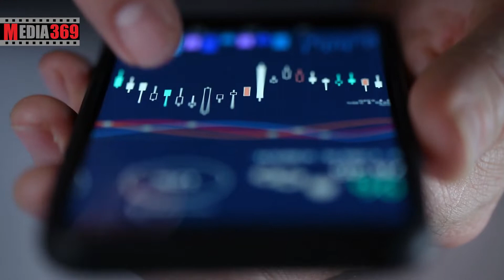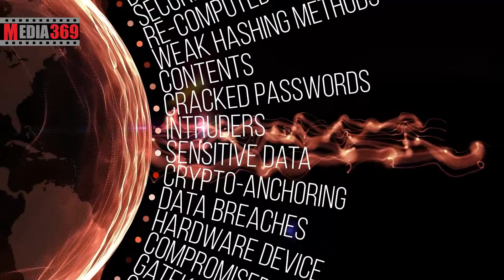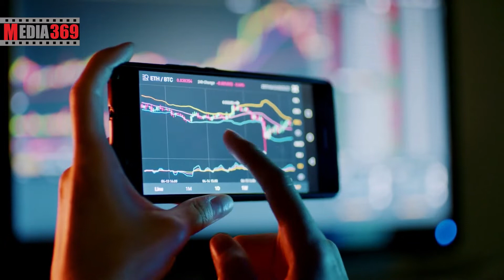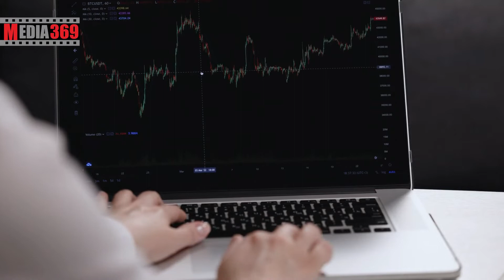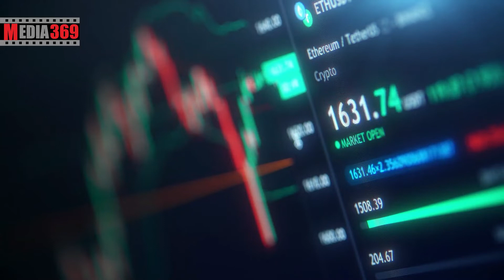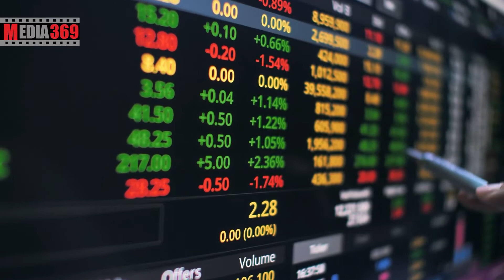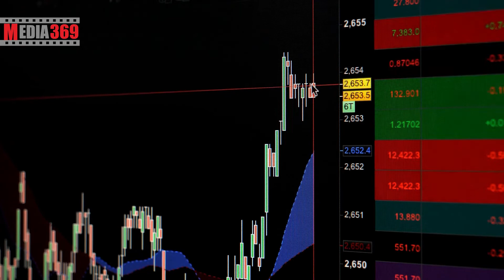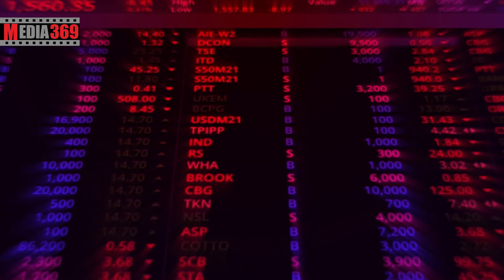نتایج توکن‌سوزی عظیم بیبی دوج کوین Babydogecoin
تاثیر توکن سوزی بیبی دوج کوین بر ارزش بازار و قیمت این توکن
توی این ویدیو به این سوالات پاسخ می دهیم:
توکن سوزی بیبی دوج چیست؟
نتایج توکن سوزی بیبی دوج چیست؟
دلایل توکن سوزی بیبی دوج چیست؟
آینده بیبی دوج چگونه پیش بینی می شود؟
آیا بیبی دوج پامپ می کند؟
قیمت بیبی دوج چقدر است؟
توکن سوزی عظیم بیبی دوج چیست؟
آیا بیبی دوج توکن ایلان ماسک است؟
آینده بیبی دوج کوین چیست؟
چرا بیبی دوج محبوبیت بالایی دارد؟
پیش بینی قیمت بیبی دوج کوین چیست؟
دلایل رشد بیبی دوج چیست؟
صرافی اختصاصی بیبی دوج کوین چیست؟
توکن سوزی بیبی دوج چگونه انجام می شود؟
C بیبی دوج DEX با قابلیت توکن ‌سوزی راه‌ اندازی می ‌‌کند
بیبی دوج رسماً برنامه راه‌اندازی، صرافی غیرمتمرکز خود را اعلام کرد. همانطور که در تویت آمده است، بیبی دوج در راه‌اندازی صرافی غیر متمرکز مورد نظر، ویژگی‌های منحصر به فردی مانند افزایش کاربردها و سوزاندن توکن‌ها را در نظر گرفته است. با این حال، جزئیات رسمی بیشتر در مورد BabyDoge Swap و ویژگی‌های خاص آن هنوز فاش نشده است. بیبی دوج همچنین یک ویدیوی نمایشی ۵۸ ثانیه‌ای را در این زمینه به اشتراک گذاشته است. این ویدئوی نمایشی شامل نگاهی اجمالی به BabyDoge Swap و نحوه عملکرد آن است.
صرافی غیرمتمرکز نیازی به ثبت نام نخواهد داشت و کاربران می‌توانند با اتصال کیف پول روی بلاکچین بایننس، بدون دردسر تجارت کنند.
در این ویدئوی نمایشی آمده است، که صد در صد BabyDoge Swap آماده است و به زودی پس از ضرابخانه عمومی NFT منتشر خواهد شد.
بیبی دوج پس از دوج‌کوین و شیبا، با ۱.۱ میلیون دنبال کننده، سومین ارز رمزنگاری شده با مضمون سگ در توییتر است. همچنین این توکن وقتی تعداد آدرس‌های فعال آن به ۱.۵ میلیون رسید، به یک نقطه عطف بزرگ در مقایسه با دوج کوین و شیبا رسید. این نقطه عطف باعث می‌شود، بیبی دوج توکن مورد علاقه سرمایه‌گذاران خرد در مقایسه با دوج کوین و شیبا اینو باشد. طبق داده‌های BscScan.com، ۶۱۹۶۷۰ آدرس کیف پول منحصربه ‌فرد دارای DOGE  هستند، در حالی که طبق داده‌های Etherscan.io، تعداد دارندگان Shiba Inu  در حال حاضر ۱،۱۲۷،۳۴۷ (۱.۱۲ میلیون) است.
تعداد کل توکن‌های BabyDoge ۴۲۰,۰۰۰,۰۰۰,۰۰۰,۰۰۰,۰۰۰ عدد است. همچنین از ابتدای سال ۲۰۲۲، بیبی دوج مجموعاً ۱۷,۰۰۰,۰۰۰,۰۰۰,۰۰۰,۰۰۰ توکن به ارزش بیش از ۵۴.۳ میلیون دلار را با ارسال آن‌ها به کیف پولهای خوردنده، سوزانده است.
1E کوادریلیون توکن دیگر در کمتر از 24 ساعت
بیبی دوج همچنان در آتش است. یک کوادریلیون سکه دیگر در مدت زمان کوتاهی پس از توکن سوزی 50 کواردیلیونی سوزانده شد. این یعنی در کمتر از 24 ساعت کل توکن های سوزانده شده به 51 کوادریلیون می رسد که عدد بزرگی است.
کمتر از 24 ساعت پس از سوزاندن 50 کوادریلیون واحد BABYDOGE به ارزش 88 میلیون دلار، تیم توسعه اعلام کرد که یک کوادریلیون توکن دیگر را سوزانده است. پروژه در توییتر اطلاعات این رویداد را به اشتراک گذاشت تا کاربران بتوانند جزئیات این تراکنش را در زنجیره هوشمند بایننس (BSC) مشاهده کنند.
بر اساس جزئیات تراکنش در زنجیره هوشمند بایننس، توکن سوزی اوایل امروز اتفاق افتاد و ارزش آن حدود 1.6 میلیون دلار بود. تیم Baby Doge یک کوادریلیون واحد از ارز دیجیتال با مضمون سگ را از کیف پول رسمی خود به یک کیف پول مرده فرستاد، جایی که تمام توکن های سوزانده شده توسط تیم Baby Doge به آن ارسال شده است و هیچ کس به آن دسترسی ندارد.
توکن سوزی های ماهانه بخشی از برنامه توسعه این میم کوین محسوب می شود. تیم Baby Doge در تلاش برای کاهش حجم از 420 کوادریلیون واحد به مقدار بسیار کمتر، است به همین دلیل شروع به سوزاندن ماهیانه ذخایر توکن خود کرده است.
ایده این است که در نهایت ارزش ارز دیجیتال را در آینده نزدیک تقویت شود و بیبی دوج یک تومانی به چیزی بیش از یک رویا تبدیل گردد.
اگرچه تیم Baby Doge ماهانه یک کوادریلیون واحد از این توکن  را می سوزاند، اما در مواقع خاص این مقدار به طرز قابل توجهی افزایش می یابد. درست مانند رویداد سوزاندن 50 کوادریلیون توکن. جامعه رأی داد که توکن ها باید سوازنده شوند و تیم Baby Doge دقیقاً همانطور که سرمایه گذاران می خواستند به این درخواست ها توجه کردند.
‌ارزش بیبی دوج با واکنش به اخبار جدید این رمزارز هر دو حالت یعنی افزایش یا کاهش قیمت را تجربه کرد. در ۲۸ ژوئن، روز تایید نتایج رأی‌گیری، بیبی دوج افزایش ۱۵٫۸ درصدی را نشان داد، اما روز بعد ۱۸ درصد کاهش یافت و آن را به نقطه‌ای کمتر از شروع رشد دیروز و سطحی که خریدها به آرامی شروع شده بود، رساند.
طبق گزارش‌ها، این ممکن است اولین بار در تاریخ باشد که چنین رویداد توکن‌سوزی‌ در این مقیاس وسیع انجام می‌شود. در این میان، انتظار می‌رود که که رقبای بیبی دوج، مانند شیبا اینو (SHIB) نیز از نزدیک نظاره‌گر این رویداد باشند و حتی از برخی ترفندها به نفع خود استفاده کنند.